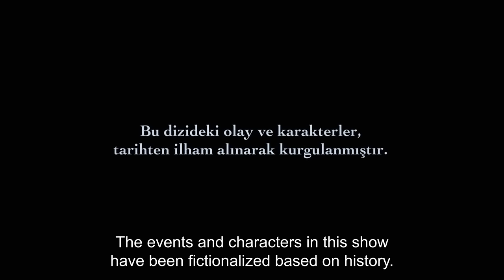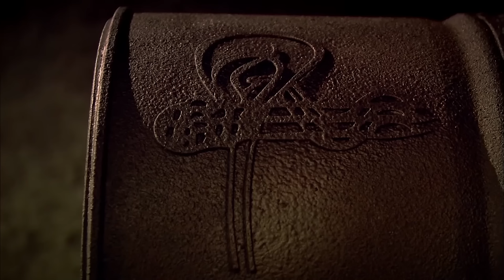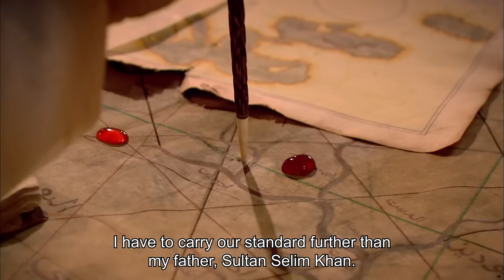Magnificent Century English Subtitle | Episode 4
Mahidevran blames Hurrem that she have a miscarriage. The hallways af the harem echoes with shoutings. Gülşah could barely save Hurrem from Mahidevran. Hürrem doesn't look healty at all. Poeple gets Mahidevran away from Hurrem. Sultana finds out what happened between two women in very short time and she ends up in Mahidevran's room. She puts Mahidevran in her place. However, she gets shocked with what Mahidevran says. In the mean time, Hurrem's health gets worse. The kalfas decide to hide what happened to her. Everyone wonders about where Hurrem is. Sultan Suleiman gets very angry that Hungarian King Lajos disrespects him. He sets his route to Belgrade for the campaign. People becomes so happy about the campaign decision. Hurrem gets even worse. Things get complicated when Sultan Suleiman wants to see her.